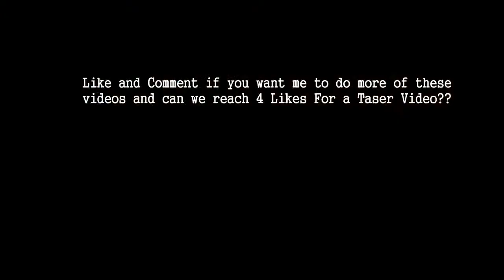TASER Montage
Running around in Battlefield hardline with a taser